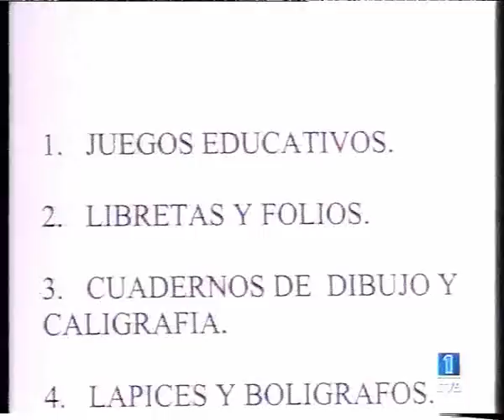Valle del Chalco- México D.F.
Entrevista de Ramón García en "Un domingo cualquiera", de TVE1, a un chico de Valle del Chalco y a un voluntario de Cooperación Internacional ONG que se conocieron mediante las actividades solidarias de voluntariado que se llevan a cabo en la zona.